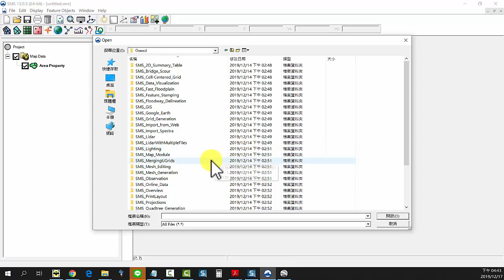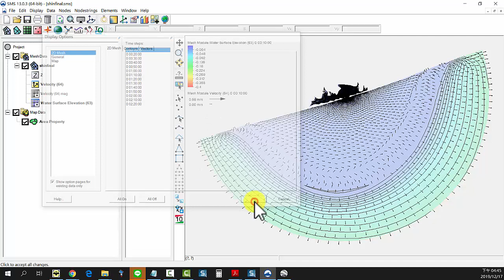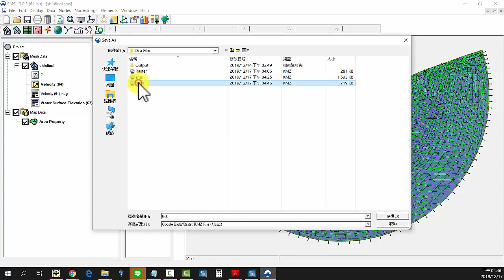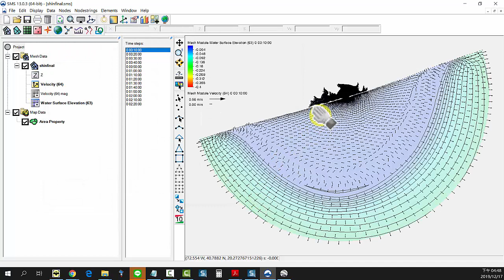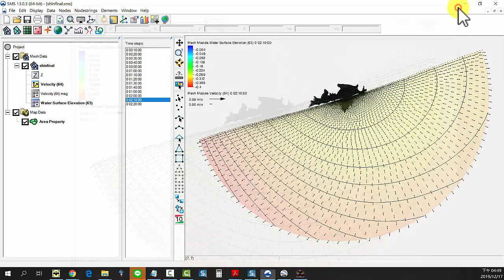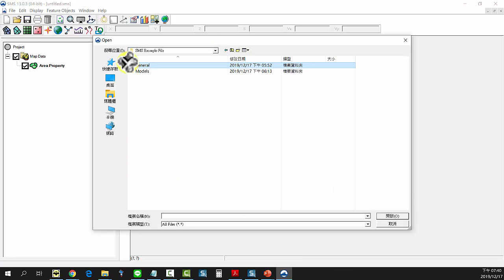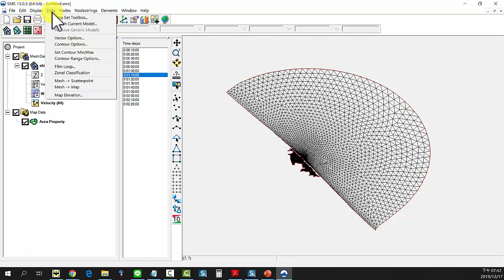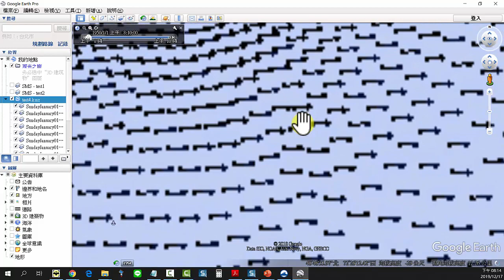SMS Google Earth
Tutorial for  V13:
SMS軟體教學範例

13F, NO. 55, SEC.1, CHIEN KUO N-ROAD, TAIPEI, 10491,TAIWAN ROC

本公司為Aquaveo, LLC.之授權經銷商
1.教育訓練  2.技術服務  3.教學範例  4.動畫影片

13F, NO. 55, SEC.1, CHIEN KUO N-ROAD, TAIPEI, 10491,TAIWAN ROC

Wenn Sie Ihre Sofware nach Taiwan verkaufen wollen. Bitte kontaktieren Sie uns.

SoftHome International; Programvara för vetenskap
Adress: 13F, NO. 55, SEC.1, CHIEN KUO N-ROAD, TAIPEI, 10491, TAIWAN ROC
Den bästa mjukvaruförsäljaren i Taiwan
Om du vill sälja dina sofwares till Taiwan. Vänligen kontakta oss.
Ovanstående video var demo av vår ingenjör, Herr Pid Gau

SoftHome International; Programvare for vitenskap
Den beste programvareforhandleren i Taiwan
Hvis du vil selge din sofwares til Taiwan. Ta kontakt med oss.
Over videoen var demo av vår ingeniør Mr. Pid Gau

Osoite: 13F, NO. 55, SEC.1, CHIEN KUO N-ROAD, TAIPEI, 10491, TAIWAN ROC
Taiwanin parhaiden ohjelmistojen jälleenmyyjä
Jos haluat myydä sofwares Taiwanissa. Ota yhteyttä meihin.
Videon yläpuolella demo oli Our Engineer Mr. Pid Gau

כתובת: 13F, NO. 55, SEC.1, CHIEN KUO N-ROAD, טייפה, 10491, TAIWAN ROC
המשווק הטוב ביותר תוכנה בטייוואן
אם אתה רוצה למכור את sofwares לתוך טייוואן. אנא צור קשר איתנו.
מעל הסרט היה הדגמה על ידי המהנדס מר פיד גאו